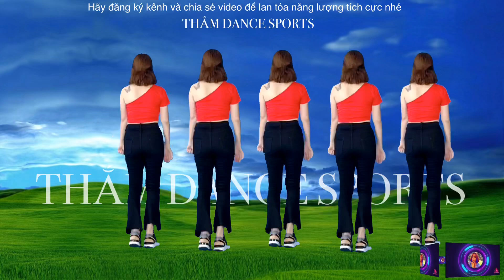🇻🇳🇻🇳BÀI NHẢY CÙNG HƯỚNG- BÀI BIÊN ĐẠO - MỚI- LẠ -ĐỘC NHẤT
_Chúc tất cả mọi người có những giây phút thật thư giãn và thoải mái khi xem video của mình.
_Hãy LIKE và CHIA SẺ video để ủng hộ kênh cho mình nhé.
_Mọi ý kiến đóng góp xin để dưới phần bình luận nhé.